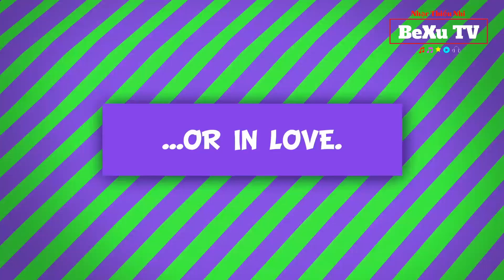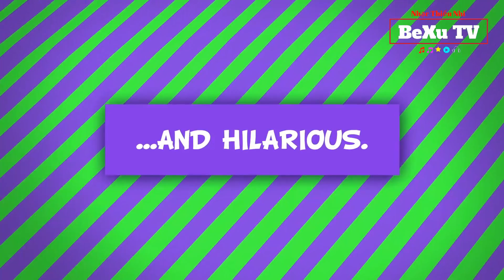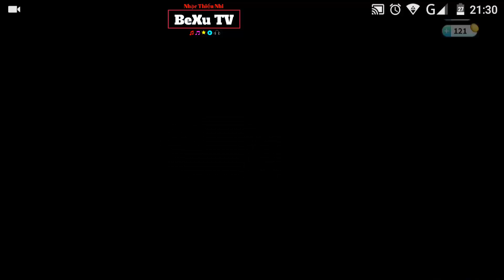Liên Khúc Nhạc Thiếu Nhi Remix ♫ Ca Nhạc Thiếu Nhi Vui Nhộn Sôi Động Hài Hước ♫ BeXu TV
Hôm nay BeXu TV trân trọng gửi đến các em nhỏ Liên Khúc Nhạc Thiếu Nhi Remix 2018 - Ca Nhạc Thiếu Nhi Vui Nhộn Sôi Động Hài Hước 2019 rất sôi động và vui nhộn giúp các bé thông minh, ăn ngon hơn.
Kênh BeXuTV chuyên đăng tải các bài hát nhạc thiếu nhi remix vui nhộn, sôi động mới nhất hay nhất.
Video nhạc thiếu nhi lồng phim hoạt hình 3D đảm bảo các bé xem mãi không chán.